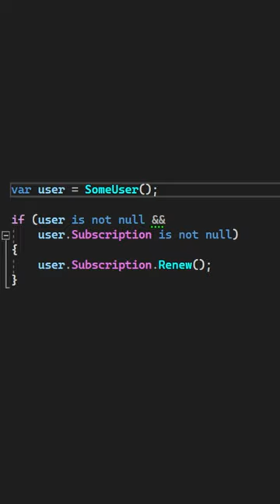Safe Member Access With Null Conditional Operator